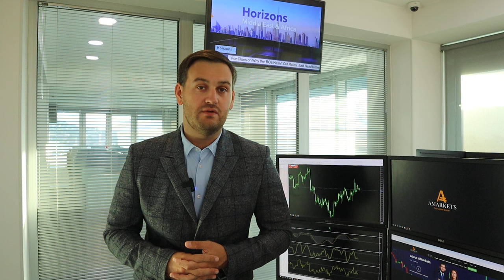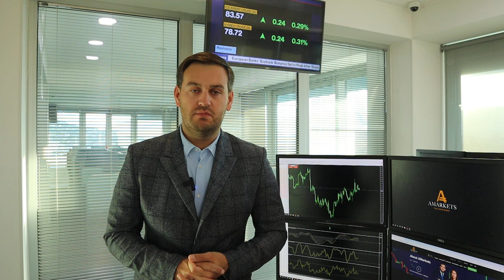Доллар: чего ждут покупатели? | AMarkets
Чего ждут покупатели американской валюты, как заседание ФРС повлияло на доллар, прогноз по доллару, о данных по рынку труда и инфляции в США, от чего зависит решение ФРС по ключевой процентной ставке, о монетарной политике в еврозоне,  о паре USD/CAD и рынке нефти, о перспективах пары USD/JPY и интервенциях Банка Японии